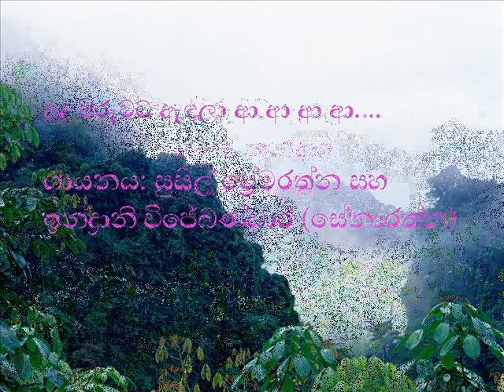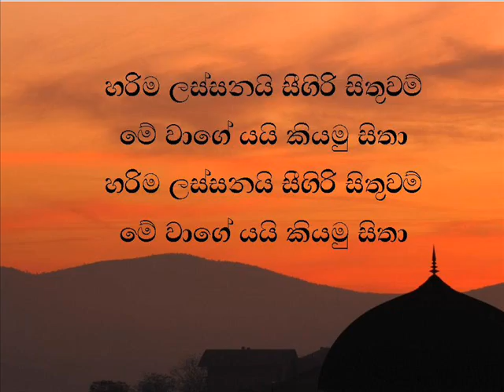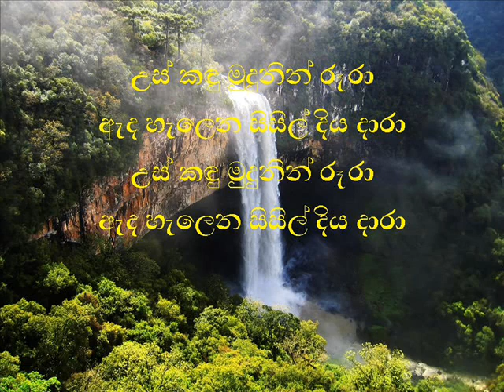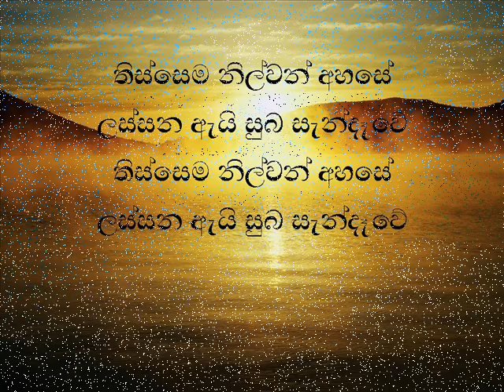Sudu Piruwata Andala- by Susil Premaratne and Indrani Senaratne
Sudu Piruwata Andala - සුදු පිරුවට ඇඳලා - by Susil Premaratne and Indrani Senaratne.  This is one of the oldest Sinhala songs but it's so melodical.